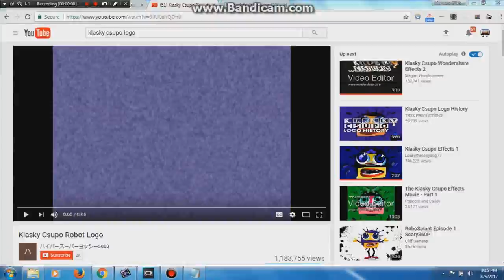GLLGGLLG GLLGGLLG GLLGGLLG Csupo is High